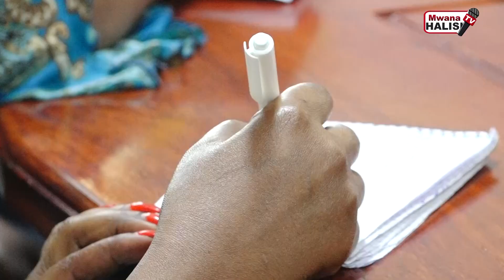THRDC YATANGAZA KAMATI ITAKAYOHAMASISHA RASILIMALI KWA WATETEZI WA HAKI NCHINI